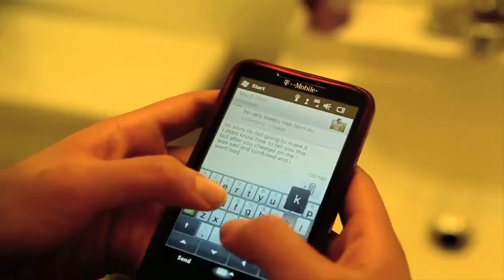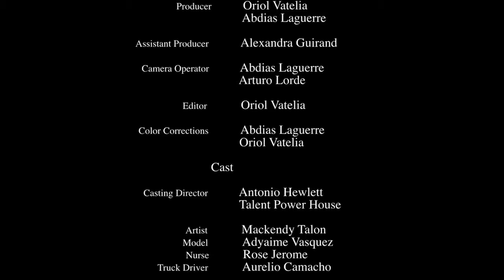Harmonik MWEN BOUKE Official Video HD